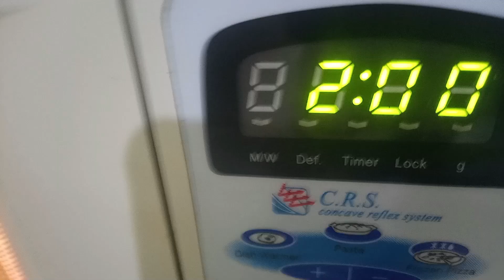Peanut Caramel Chocolate Dessert Recipe In 5 minutes only